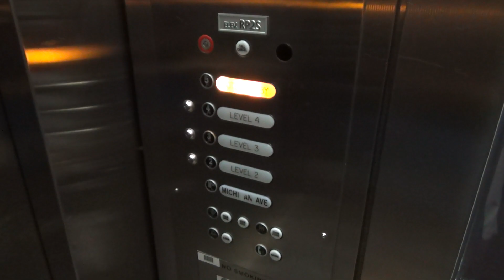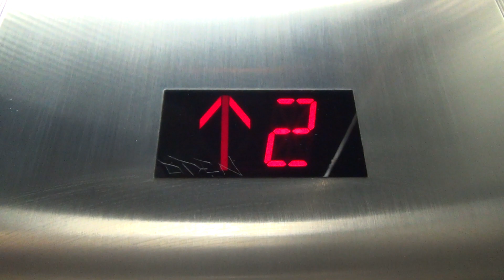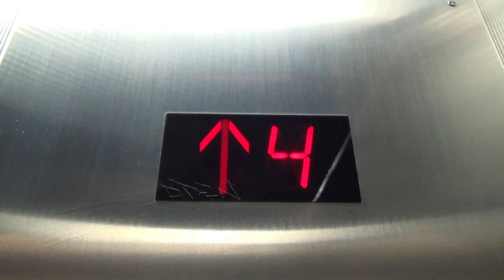Fujitec Traction Elevator @ The Shops at North Bridge - Chicago, IL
(7-31-19) This is the main elevator for this shopping mall. It's a Fujitec that has all bar buttons, which is super unique! This elevator is usually busy, so I got lucky with this video!